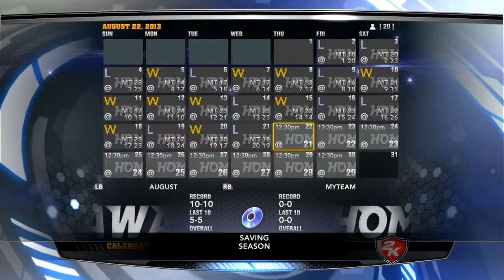Heartbreaking - Street Career Gm21 (Raw Gameplay)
My playthrough of my BETA Street Career mod that kinda sorta replicates the console NBA Street story modes.
Win = Trade for a player from the losing team
Loss = Trade my best player for the winning team's worst